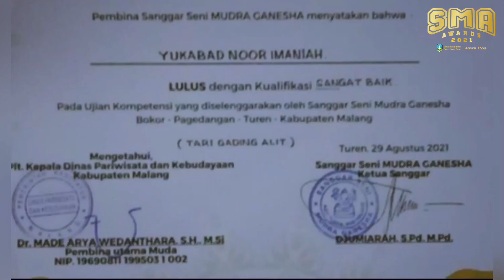Jawa Pos SMA Awards 2021 – Duta Pelajar Puteri – SMA Negeri 1 Tumpang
Yuka – Duta Pelajar Puteri – SMA Negeri 1 Tumpang Ayo, dukung Yuka dalam lomba SMA Awards 2021 dengan klik tombol Like, dan Komen, serta jangan lupa untuk share ke temen-temen lainnya ya ! Terima Kasih